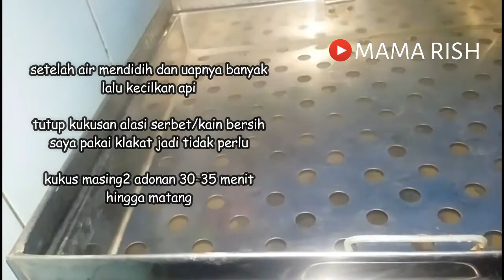cara membuat brownies kukus 4 telur lembut - base cake untuk kue ulang tahun loyang bulat 18 x 7 cm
Assalamualaikum
brownies kukus 4 telur base cake kue ulang tahun loyang 18x7

4 butir telur
- 200 gr gula pasir
- 1 sdm sp/tbm/ovalet
- 1/4 sdt vanili

B. Ayak
- 150 gr terigu protein sedang
- 30 gr coklat bubuk

C. lelehkan
- 50 gr coklat batang/DCC
- 150 ml minyak goreng

untuk lengkapnya monggo langsung aja disimak videonya

terimakasih untuk yg sudah mampir di channel saya
moga bermanfaat. Wassalamualaikum